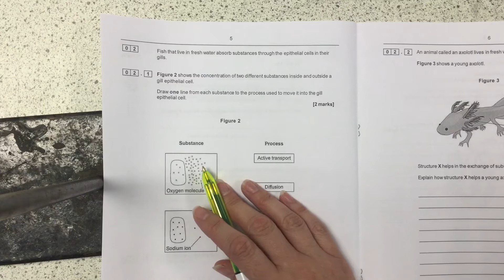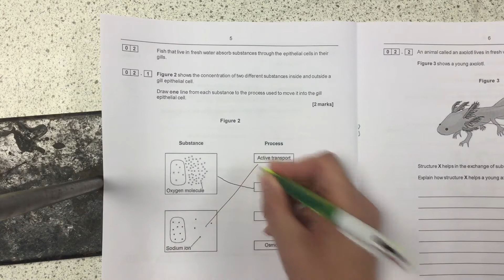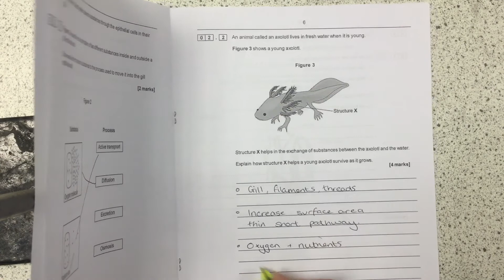Year 10 biology mock, question 2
Correct answer description for question 2